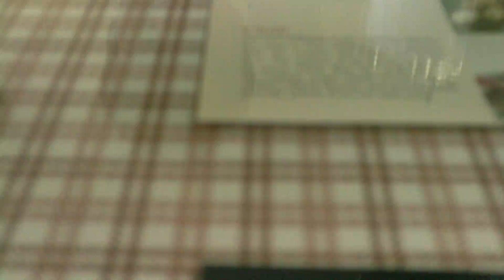Thai food talk.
Waiting for our food before Leo's show